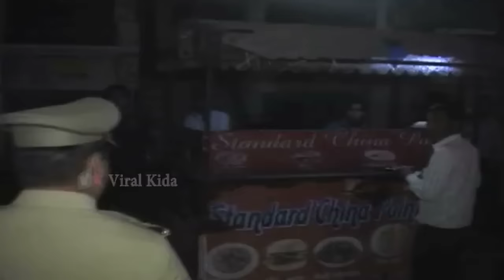YogiEffect- यूपी में शराबबंदी ! शराबी ऐसे हुए परेशान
उत्तरप्रदेश में शराबबंदी !  शराबियों को हो रही है भारी परेशानी।
Uttar Pradesh में नई सरकार की दस्तक के साथ ही प्रदेश में प्रशासन अलर्ट हो गया है और खासतौर पर पुलिस काफी सक्रीय हो गई है। पुलिस का Anti Romio Campaign हो या फिर बूचड़खानों पर कार्रवाई। इसके बाद अब पुलिस शराबियों के पीछे भी पड़ गई है। प्रदेश के कई जिलों में पुलिस रात में घूम-घूमकर वाहनों की चेकिंग के साथ ही सार्वजनिक जगहों पर शराब पीने वाले लोगों को भी पकड़ रही है और शऱाब के आहातों के बाहर खोमचेवालों से भी कड़ाई से पेश आ रही है, तस्वीरें Merut शहर की है जहां पुलिस रात के वक्त शराबियों से कड़ाई से पेश आती दिख रही है। पुलिस की इस कार्रवाई के बाद शराबियों में जहां हड़कंप मच गया है वहीं शराब दुकानों के बाहर अपनी रोजीरोटी चलाने वाले लोग भी सकते में हैं।